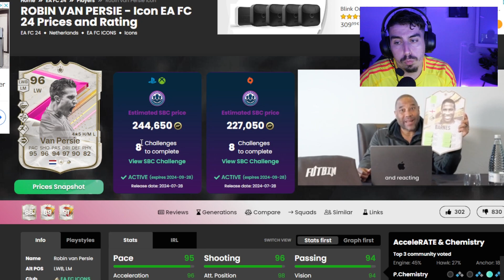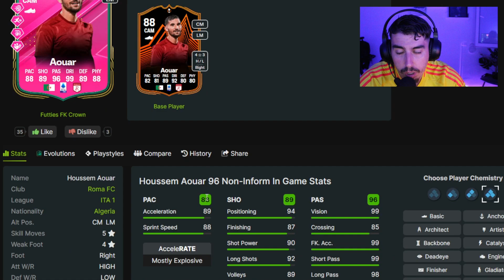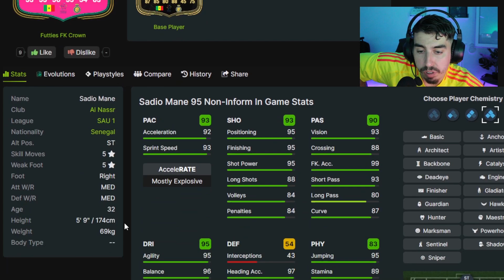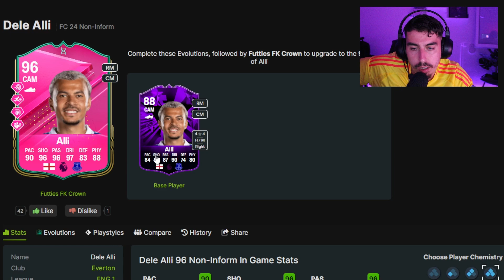SBC DE VAN PERSIE + QUI FAIRE ÉVOLUER DANS L'ÉVO "COURONNE FC" ?